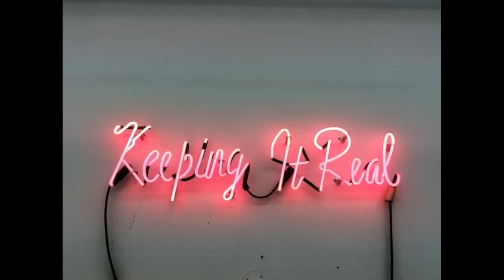Justin owes over $10,000 in child support & Pumpkins plan to get June to sign custody over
⭐Baby Registry

🌟Amazon Wishlist: